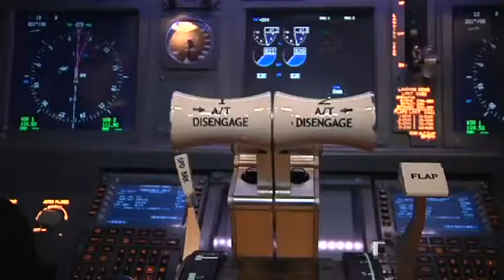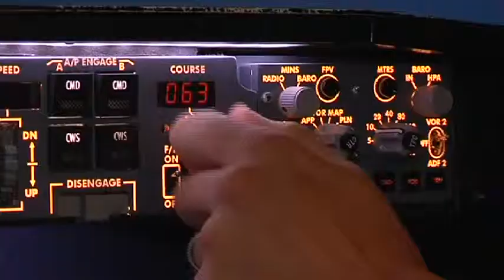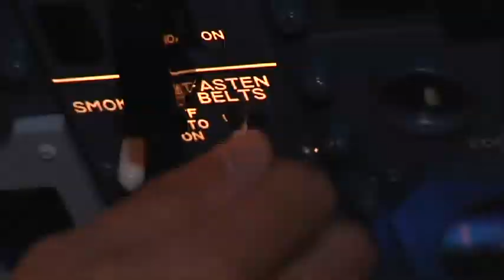Flight Experience Laith Bazari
Fligh Experience - Laith Bazari - Al Arabiya TV - Paris - France
قيادة طائره - ليث بزاري - قناة العربيه - باريس - فرنسا